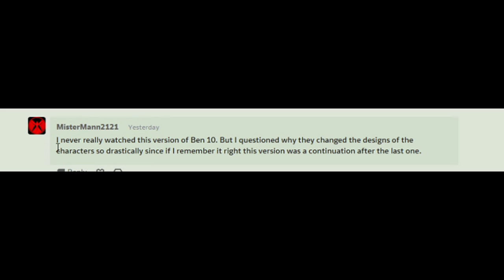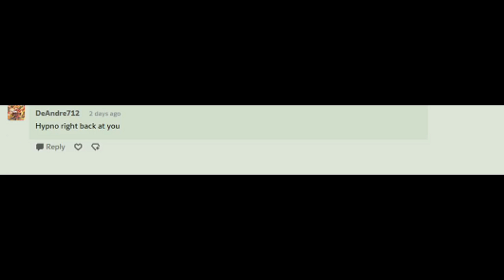Clash of Casters (Comic Dub)